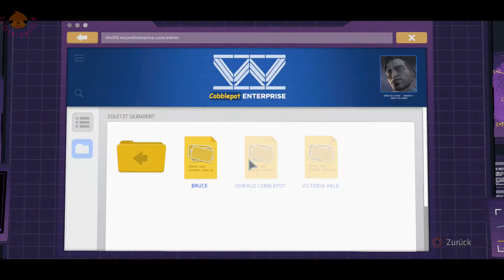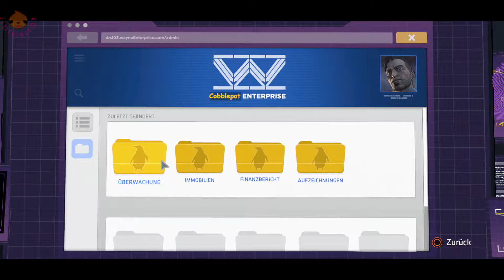Der Abschied (Batman: the telltale series) (Gameplay) (Episode 5, part 2)